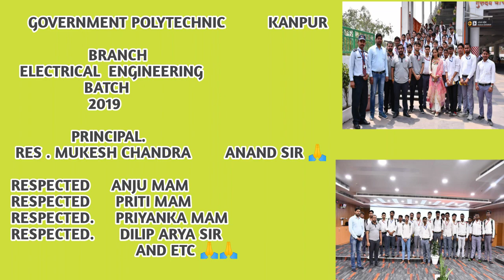KANPUR METRO का रूट ,नक्शा, और मेट्रो अंदर से कैसी दिखती है।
कानपुर मेट्रो भारत के राज्य उत्तर प्रदेश में कानपुर नगर में आंशिक रूप से चालू मेट्रो रेल परियोजना है। इस परियोजना का भविष्य में कानपुर मेट्रोपोलिटन क्षेत्र में विस्तार किया जायेगा।इस परियोजना का लक्ष्य यात्रा  को सुगम और आधुनिकीकरण करना है।

HRC(High rupturing cartridge) fuse  , का सभी important point आपके दिमाग में ,  ‎@GHATIYA CONCEPT

HELLO FRIEND चैनल पर किसी टेक्निकल कारण से चैनल का नाम बदलना पड़ रहा ।अच्छा तो नहीं लग रहा पर ये बहुत जरुरी हो गया था ।
इसीलिए अब चैनल का नाम
       ELECTRICAL CONCEPT से बदलकर @GHATIYA CONCEPT कर दिया गया है। आप  लोग ऐसे ही चैनल पर  सपोर्ट बनाये रखे🙏🙏🙏🙏।

new  channel name

             ((   GHATIYA  CONCEPT  ))

 ((((( नमस्कार दोस्तो))))

अगर आप इलेक्ट्रिकल फील्ड में रूचि रखते है तो निश्चित रूप से यह वीडियो आपने लाभप्रद होगा। अगर आप  पॉलिटेक्निक या आईटीआई(electrical engineering/electrician fitter/) मे  है तो इस चैनल पर इससे संबंधित सभी semester के  subject के कांटेक्ट आसान भाषा मे उपलब्ध कराए जायेंगे । और खुद के हैंड नोट्स के PPT के माध्यम से इंग्लिश और हिंदी दोनों भाषाओं में उपलब्ध कराए जाते हैं।
If you are interested in electrical field then definitely this video will be beneficial for you. If you are in polytechnic or ITI (electrical engineering/electrician fitter/), then all kinds of subject related contacts would be made available in easy language on this channel. And through PPT of own hand notes are made available in both English and Hindi languages.

                       ((( subject )))

machine first

machine second

EDDE 1

EDDE 2

स्विचगियर एंड प्रोटक्शन【SGP】

UEE
BEE

RSE
iMED

इत्यादि.
                     [FEEDBACK ]

इसी प्रकार के pdf  सभी वीडियो के डिस्क्रिप्शन में मिल  जाया करेगा2 आप सभी लोगो मिल जाया करेगा।

इस चैनल पर सभी प्रकार के इलेक्ट्रिकल कॉन्टेंट practical के साथ  प्रोवाइड कराए जाएंगे और साथ ही सभी सब्जेक्ट के डिटेल हैंड नोट्स भी दिए जाएंगे। इस चैनल का 100% प्रयास यही  रहेगा कि सभी प्रकार के कांसेप्ट को प्रैक्टिकल  के द्वारा  समझाया जाएगा  जिससे आपको बेहतर तरीके से समझ में आ सके।
और परीक्षा से संबंधी जितने भी प्रकार के जानकारियां होगी उसे आप लोगों तक बेहतर रूप में प्रस्तुत किया जायेगा। अगर आप भी इलेक्ट्रिकल इंजीनियरिंग में पढ़ाई कर रहे हैं तो यह आपके लिए लाभप्रद होगा।
जिससे आपका पढ़ाई एक सही दिशा में हो सके। .

All types of electrical content will be provided on this channel as well as detailed hand notes of all subjects will also be given. It will be 100% effort of this channel that all types of concepts will be explained by liking it now so that you can understand better.
And all the information related to the examination will be presented to you in a better way. If you are also studying in Electrical Engineering then it will be beneficial for you,
So that your studies can be done in the right direction.

(((BEST BOOK FOR JE//JB GUPTA )))